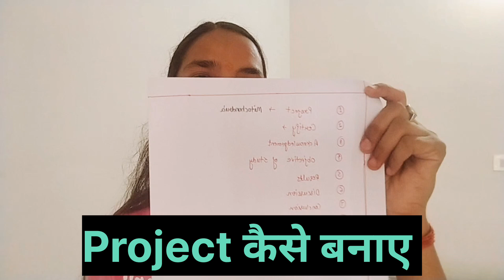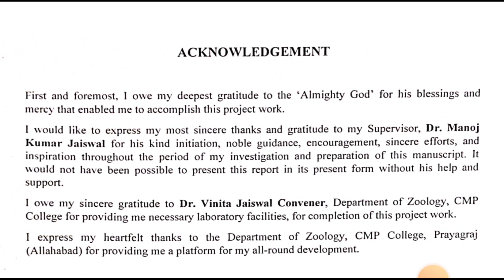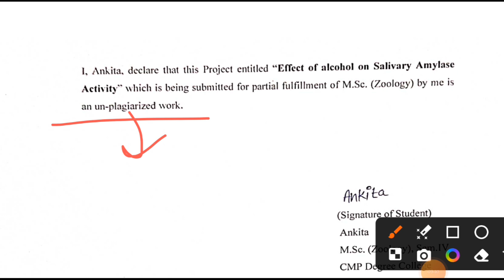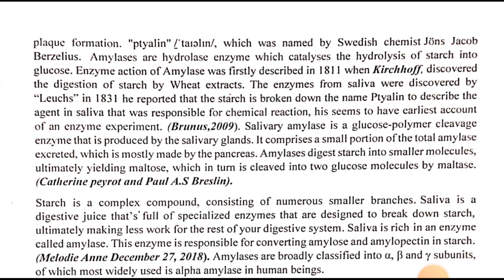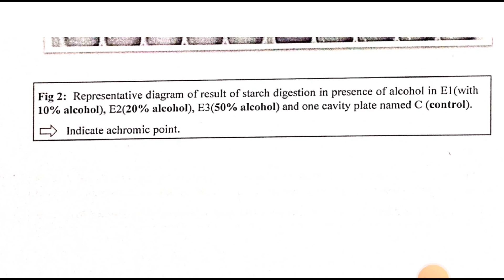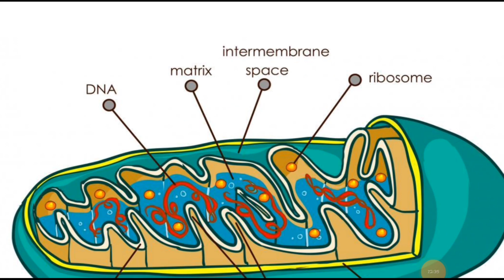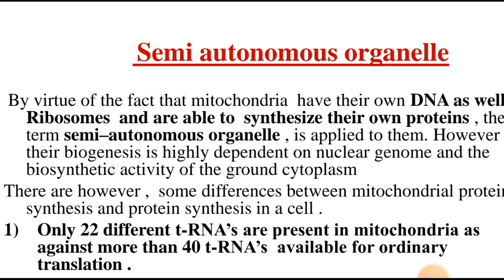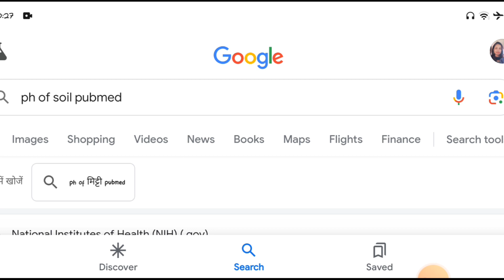Bsc/MSC में research project कैसे बनाए| Handwritten or slide based|एक वीडियो में पूरी जानकारी